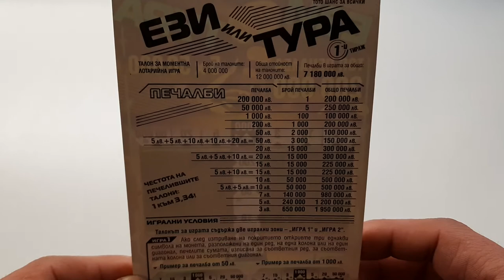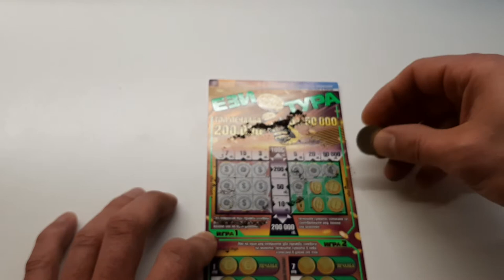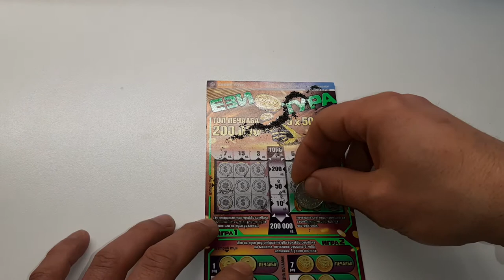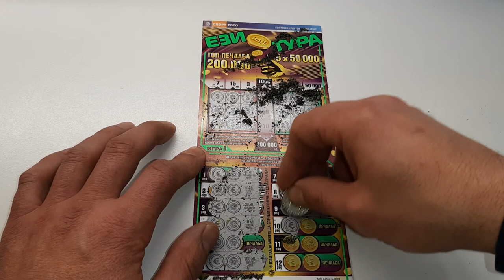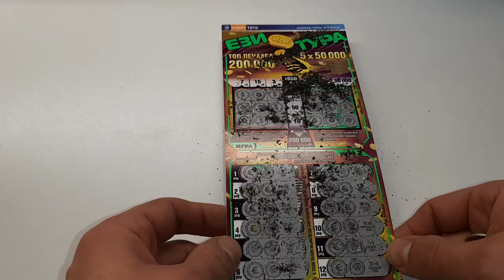Билет ЕЗИ ТУРА+ Малка Печалба